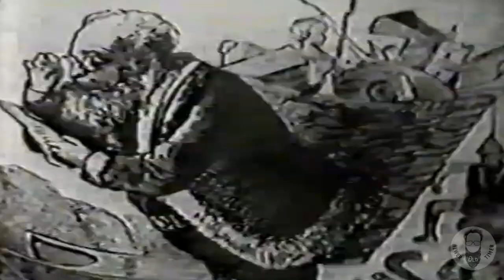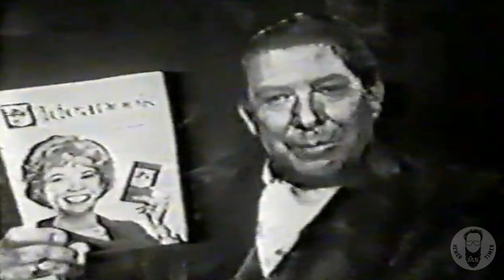VINTAGE 1962 CHRISTMAS COMMERCIAL FOR S&H GREEN STAMPS